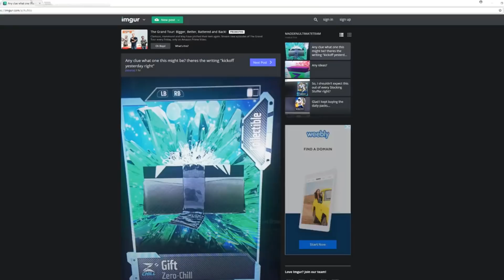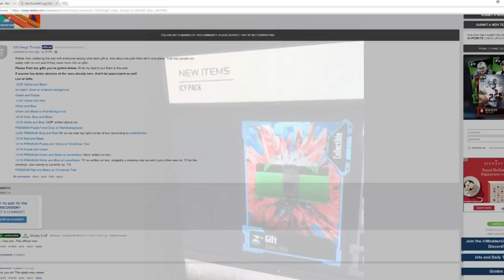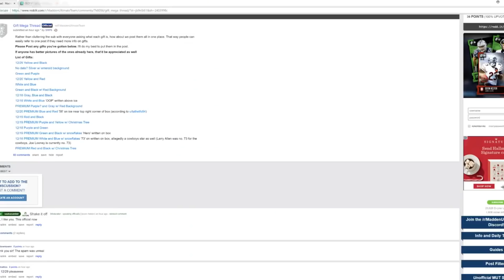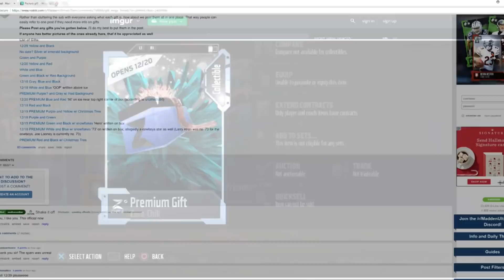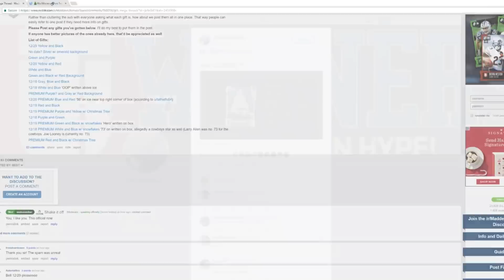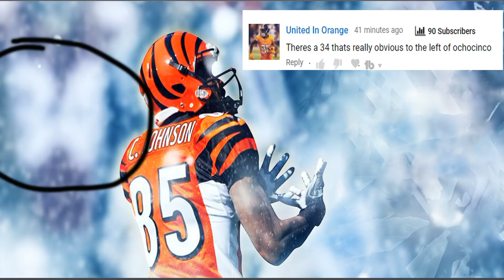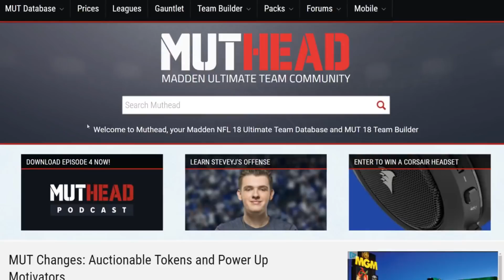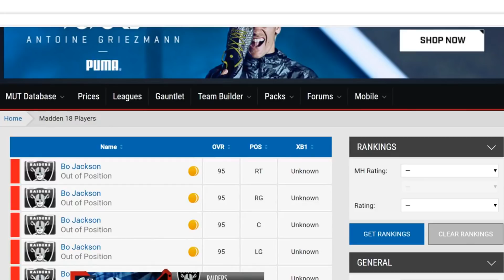MUT 19 ZERO CHILL BO JACKSON CONFIRMED! WILL HE BE AT EVERY POSITION?! | MADDEN 19 ULTIMATE TEAM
Current G.O.A.T List:

➤ natedoggwilbur
➤ PJ SASKODFFDDF
➤ KOOL KIDZ GAMING
➤John Munson